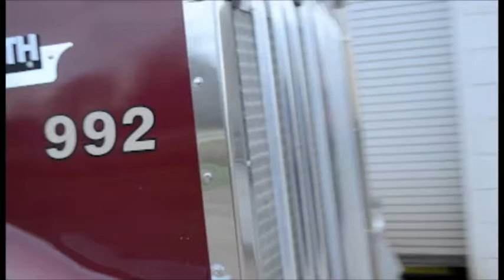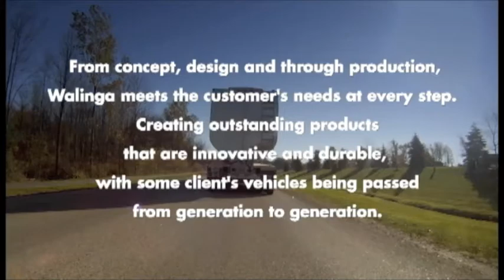Walinga High Output Feed Trailers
More commonly known as "the HOAG", when Walinga's UltraLite(TM) aluminum trailer is equipped with the High Output Auger System it makes very quick, efficient work of any bulk feed delivery.  Add this to the extended life of the unit and you will see our dedication to designing quality units which cater to the requirements of our customers.